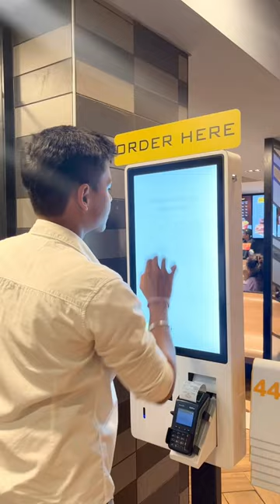Fastest finger first 👆🏽